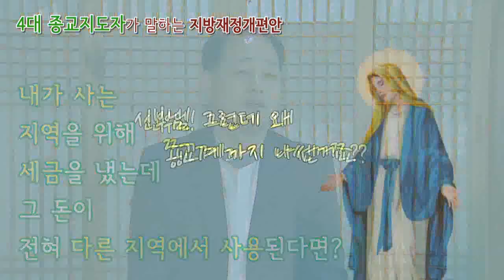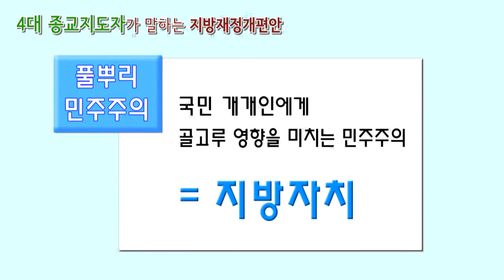4대 종교 지도자가 말하는 지방재정개편안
4대 종교 지도자가 말하는 지방재정개편안